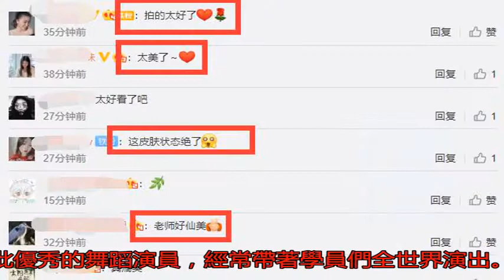62歲楊麗萍終于曬超近照 五官立體皮膚光滑緊致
5月13日，楊麗萍在...